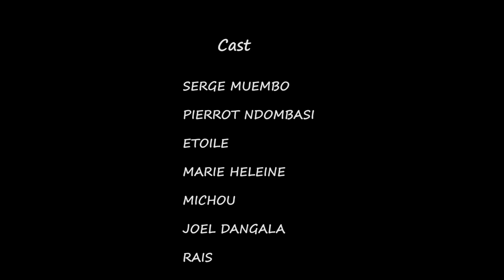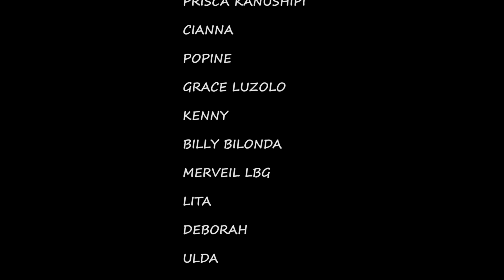MON JOUR DE MARIAGE, ÉPISODE 6, NOUVEAU FILM CONGOLAIS 2024.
l'histoire d'une jeune fille riche banquière et entrepreneuse qui est à la recherche d'un vrai amour.

the story of a young rich girl banker and entrepreneur who is looking for true love.